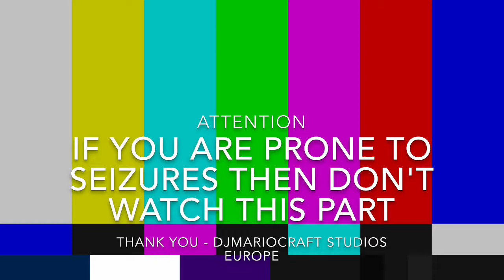Super Smash Bros Brawl Episode 1